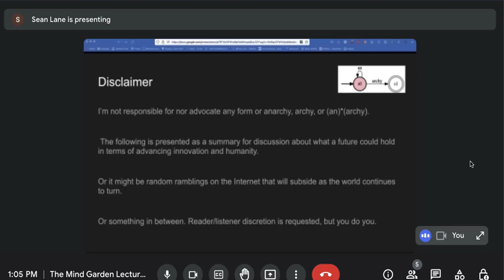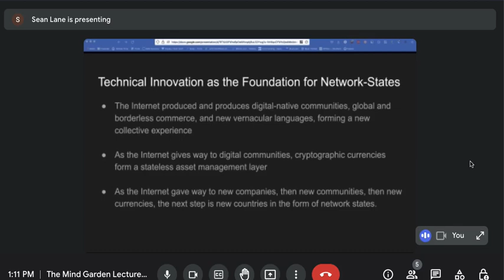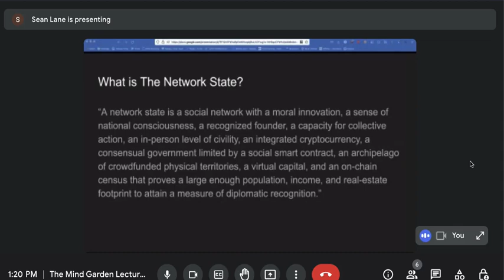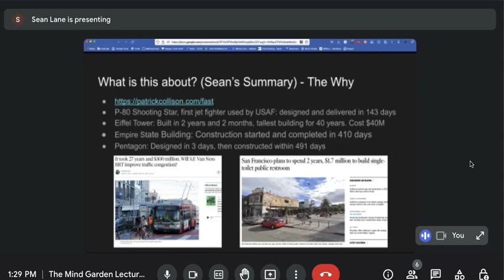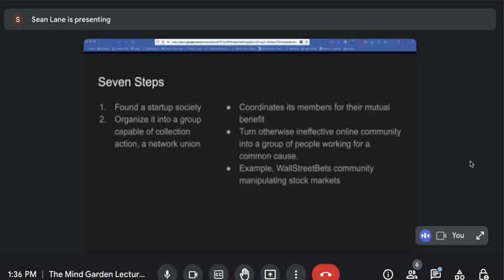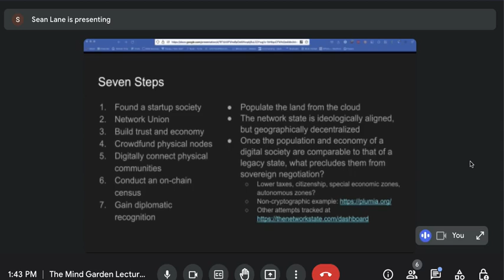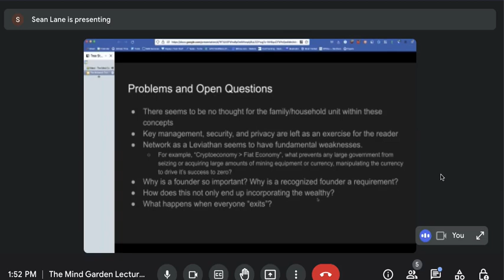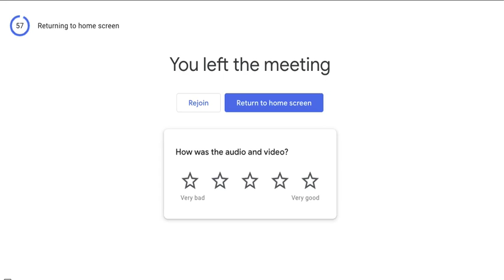The Network State with Sean Lane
Neighbor Engineering Mind Garden for 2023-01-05 where Sean Lane talks about The Network State